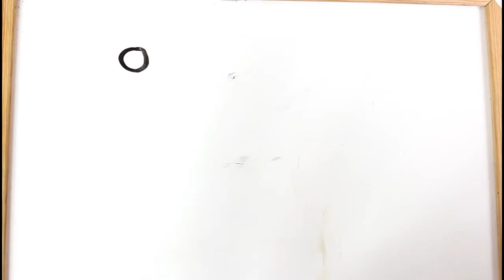STOP MOTION Whiteboard | Wonderful felt pen | 1080p [HD] 2018